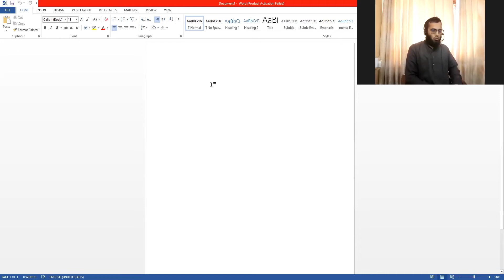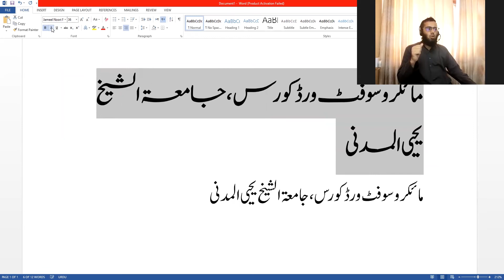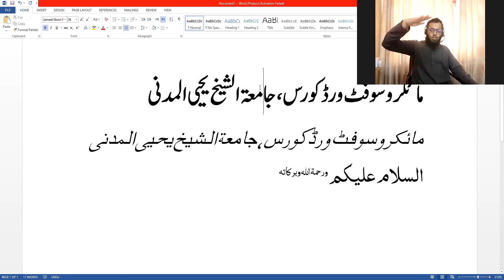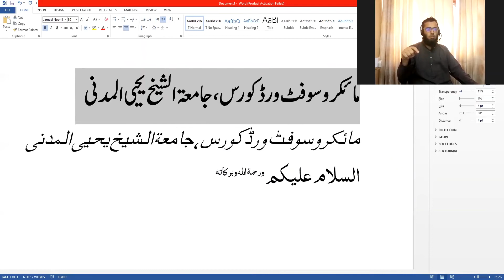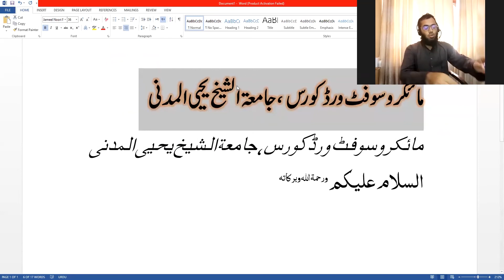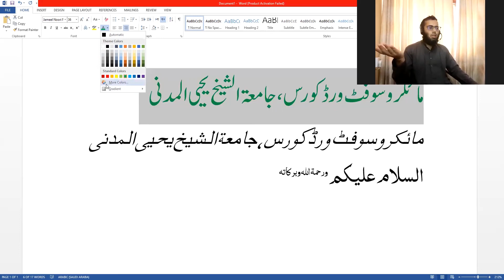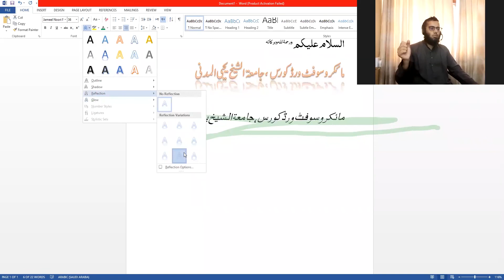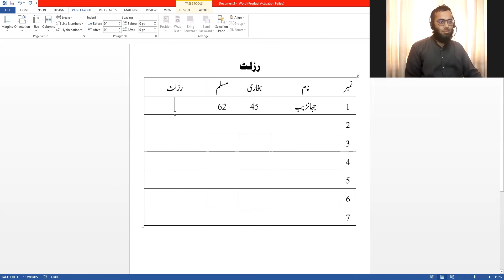MS Word Full Course In Urdu || Lesson:02 || Ms Word Min Urdu Ka Istemal🔥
MS Word Full Course In Urdu || Lesson:02
Ms Word Min Urdu Ka Istemal🔥
Hello Everyone,How are you all? Today we are introducing very interesting software, which is called MS Word. Microsoft word is an application software developed by Microsoft Inc. It is word processing software. Microsoft Word is used to create, edit, print and share professional-looking documents such as applications, forms, templates, business cards, letters, paper, reports, and booklets by using MS Word Full Course In Urdu .
Ms Word Me Urdu Ka Istemal Kiesy kia Jata ha wo b bataya jaye ga  es course me .

MS Word Full Course In Urdu#msword mswordinurdu mswordtutorial ms word full lectures in hindi

Unique and excellent platform for technology and Islamic courses۔